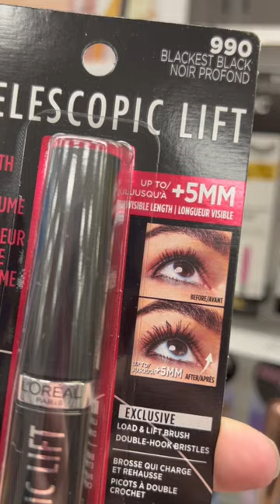Mikayla Nogueira VS. Lashes Scandal Verdict?